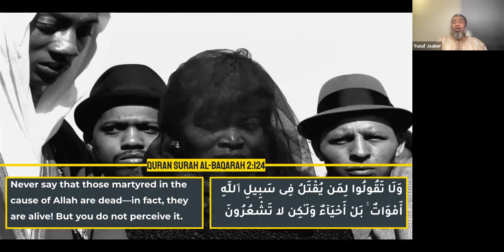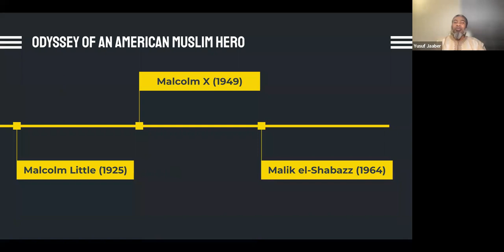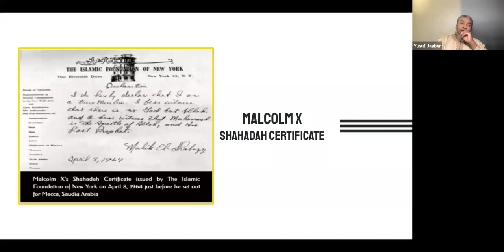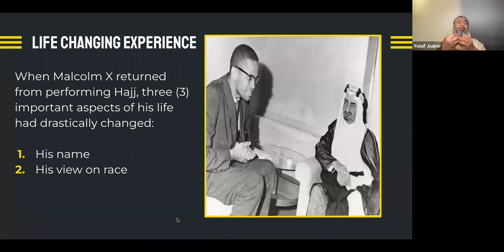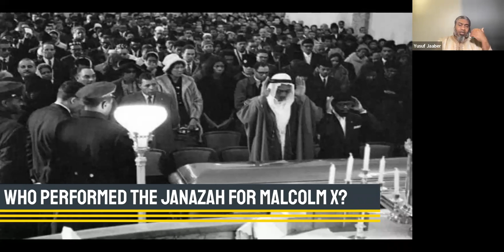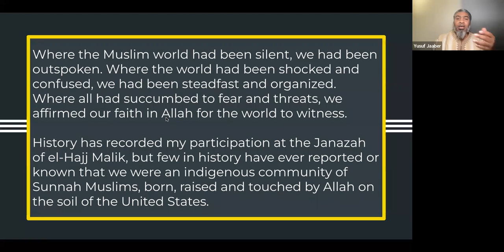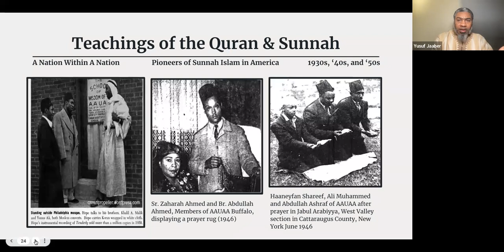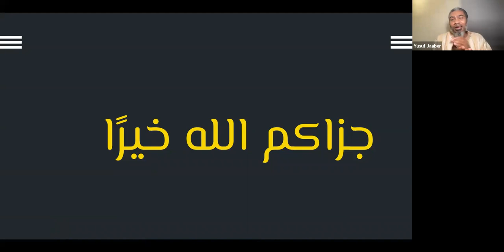I Buried Malcolm X - Lecture By Ustadth Yusuf Jaaber